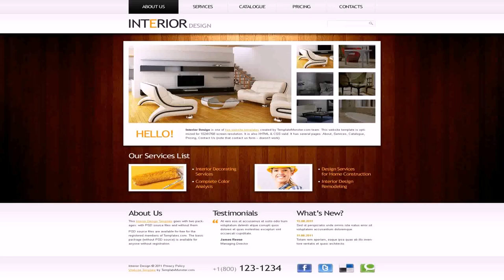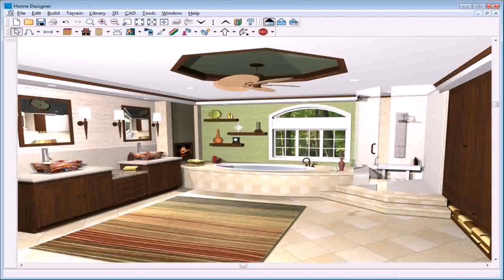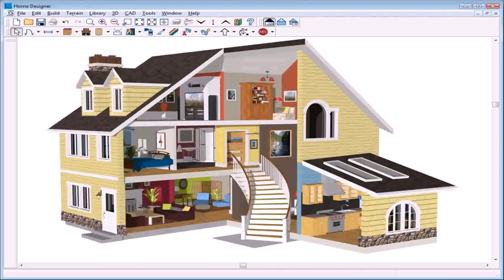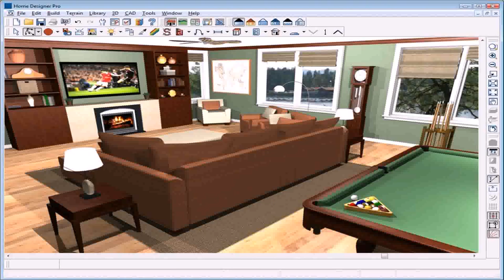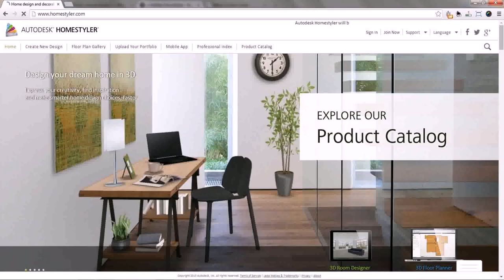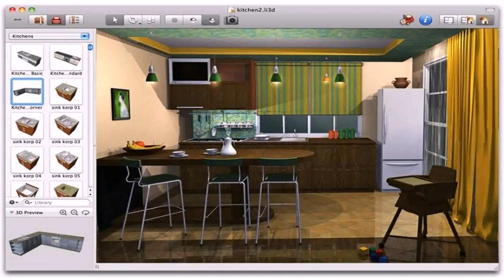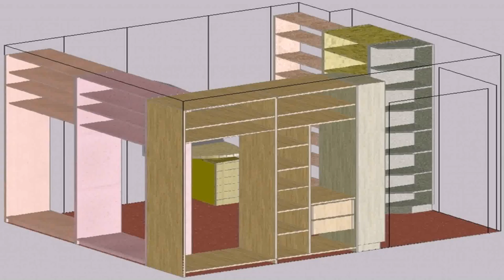Buy Car NY 5% DP